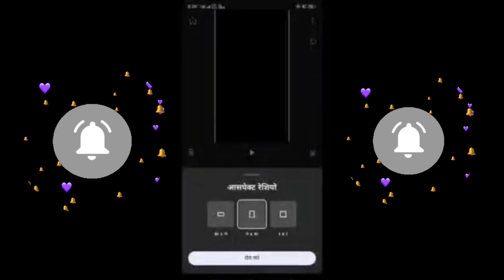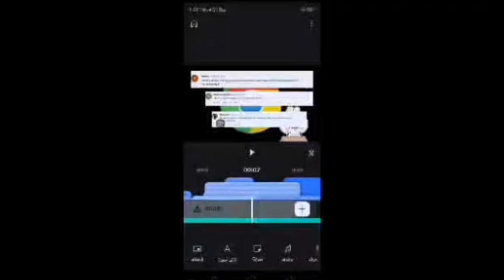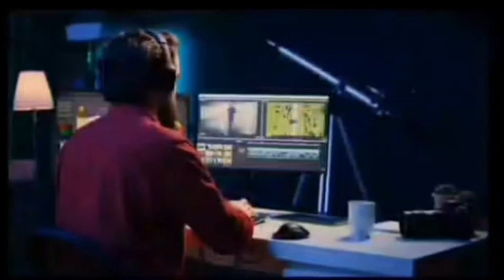yt create tutorial ✅Youtube Create से वीडियो Edit कैसे करे🔥Youtube Create Beta Update💯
Youtube Create App Tutorial || इस App से Video Edit करो और Viral करो

|| Youtube Create Beta Update

Finally Youtube Create App Launched | Youtube Create से वीडियो Edit कैसे करे ? हिन्दी Tutorial

Youtube Create App Tutorial ||✅ Youtube Create से वीडियो Edit कैसे करे🔥Youtube Create Beta Update💯

important video:-👇🏻👇🏻